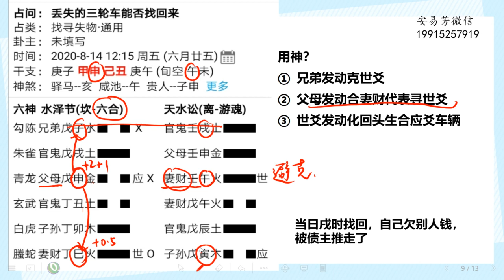安易芳老师 六爻中级课程 第94集 失物类 丢失三轮 旬空避克